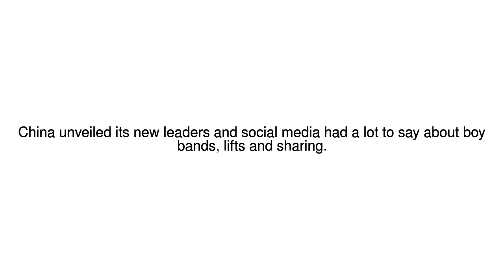News Update Politburo boy band? 25/10/17